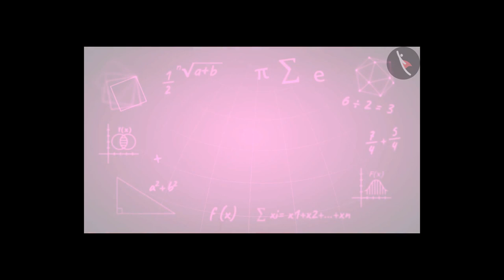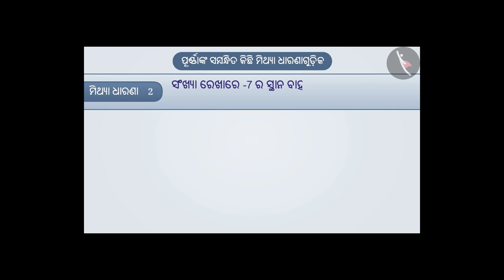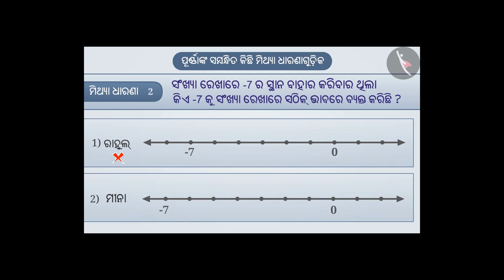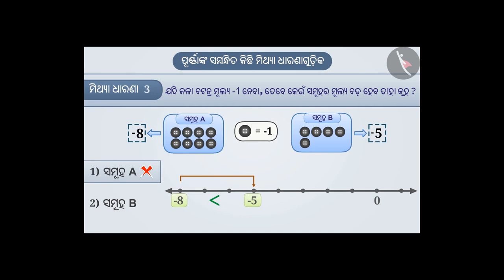ପୂର୍ଣ୍ଣାଙ୍କ ସହିତ ପରିଚୟ | Part3/3 | Introduction to Integers | Odia | Class 7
Class 7 | ପୂର୍ଣ୍ଣାଙ୍କ ସହିତ ପରିଚୟ | Part3/3 | Introduction to Integers | Odia | Class 7

TicTacLearn Video
Interactive Videos